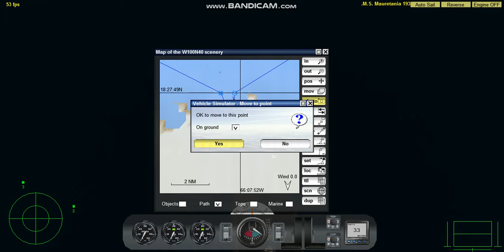RMS Mauretania departs from San Juan Puerto Rico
now on route to St Lucia Island